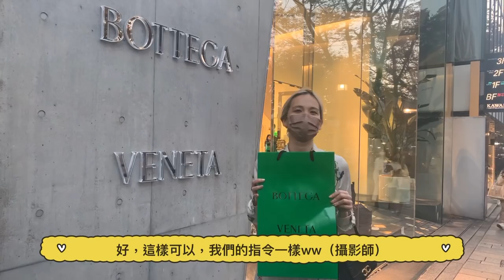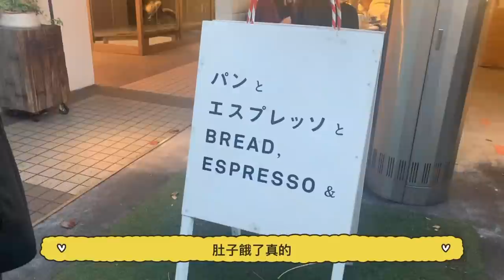［購物VLOG] 30萬日圓買什麼包？表參道精品tour—東京版慾望城市 AMI&LEE聊日本 予算30万でバッグ買う？表参道ハイブランドツアー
本集攝影是美女攝影師 大家可以追蹤一下她的Instagram喔

力要用30万日圓在表參道精品店買包！ 在阿米與時尚編輯的協助之下，力最後買的是？？
女子3人で、表参道ハイブランド買い物ツアー！予算30万で購入したのは？

00:00 開場／オープニング
00:32 預算30萬日圓買包／予算は30万
01:11  BOTTEGA
03:12 Chloe Gucci CELINE
04:47 最後力選擇了. ?／結局買ったのは？
05:33 買麵包時間／パン屋に行こう
07:31 晚餐時間&開箱／ディナータイム
09:55 下集預告／次回予告